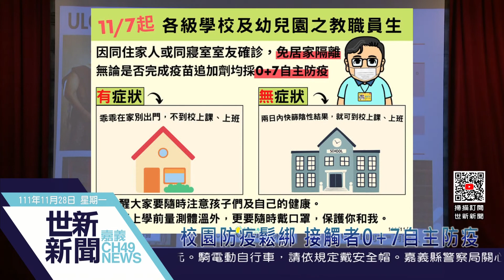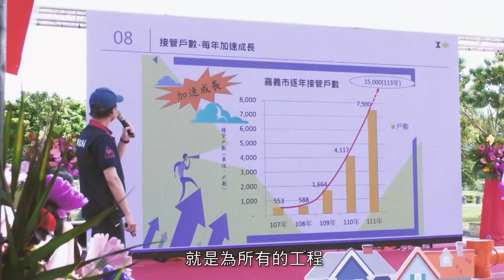世新新聞 校園防疫鬆綁 接觸者0+7自主防疫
111年11月28日 (一) 世新新聞

校園防疫鬆綁 接觸者0+7自主防疫
預防流感及新冠疫情 入校仍維持口罩佩戴、勤洗手

配合中央11月7日起放寬COVID-19防疫政策，嘉義市校園從本周開始，各級學校、幼兒園的教職員工與學生，無論是否完成疫苗追加劑，都採0＋7自主防疫，因同住家人或同寢室的室友確診者免居家隔離，不過為了師生健康，仍會維持上上學前量測體溫、入校戴口罩、勤洗手等防疫守則。